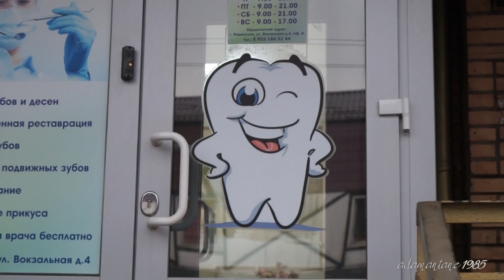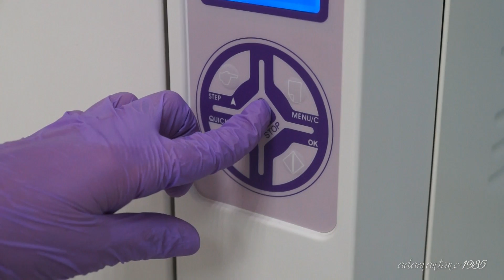Стоматологическая клиника (промо-ролик)